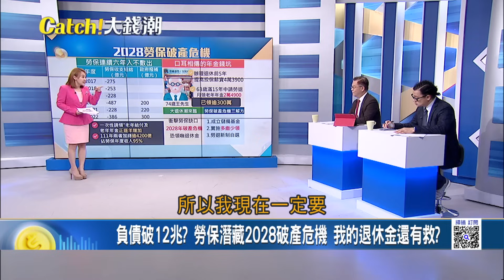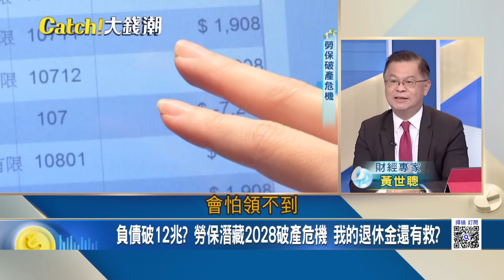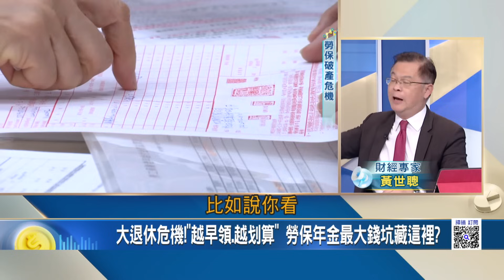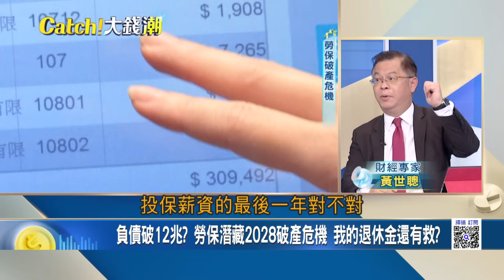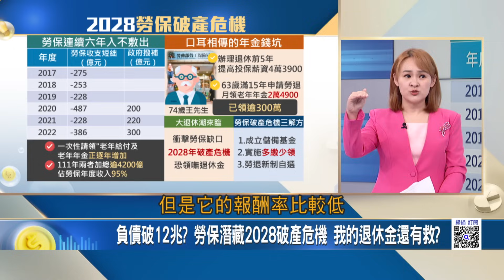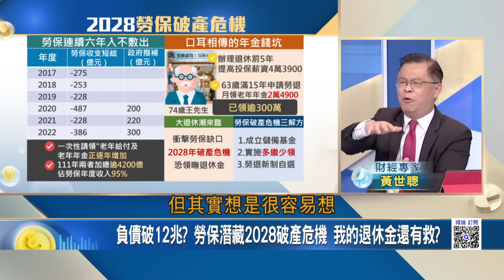負債破12兆?勞保2028破產危機 我的退休金還有救?搶勞工票! 侯柯賴"勞保年改"火線交鋒 誰能讓勞保不倒?｜王志郁 主持｜20231229｜Catch大錢潮 feat.黃世聰